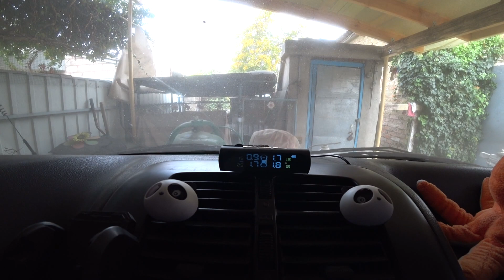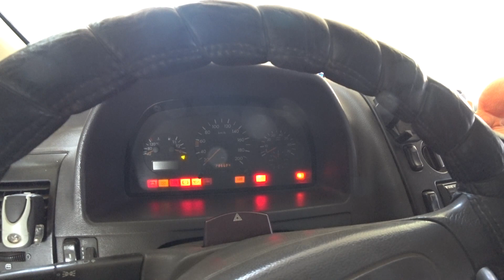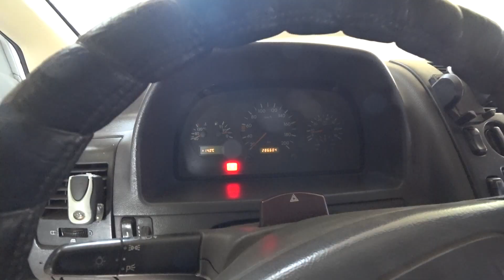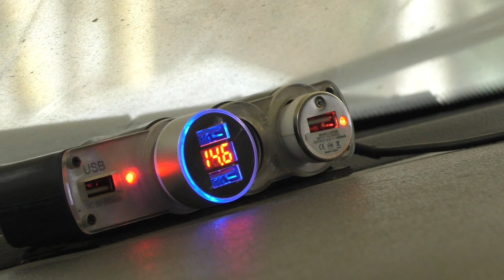ЗАПУСК МЕРСЕДЕС ВИТО-638 ПОСЛЕ ДОЛГОГО ПРОСТОЯ.